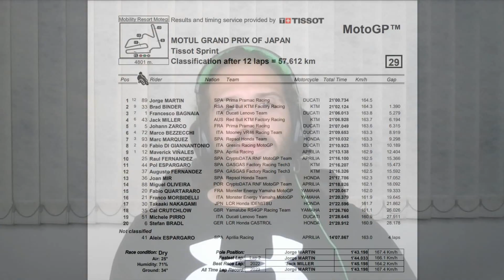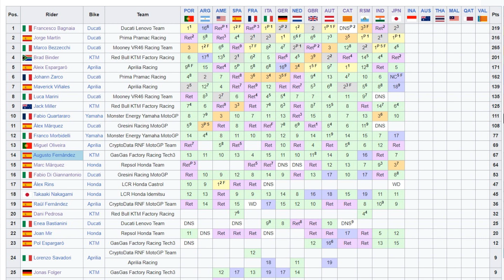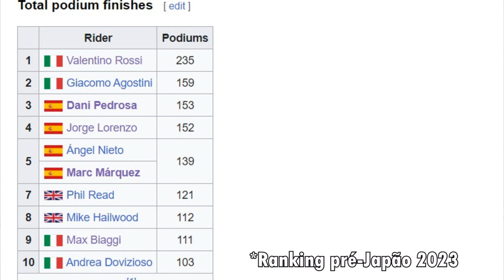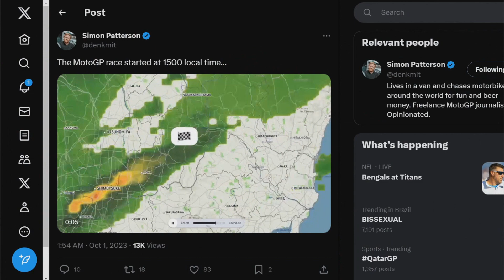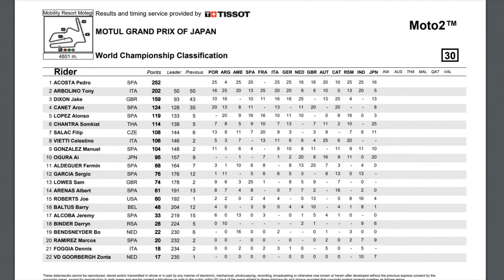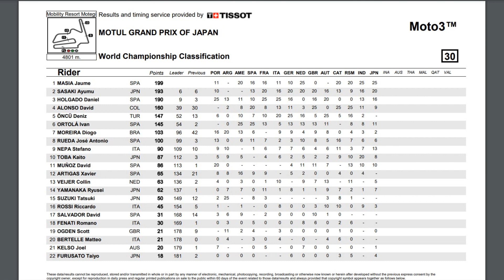MARTÍN DOMINA fim de semana no JAPÃO e se aproxima da LIDERANÇA da MOTOGP | FullGas Podcast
O GP do Japão deixou um gostinho de "quero mais", mas foi mais uma prova na qual Jorge Martín mostrou que é o piloto mais perigoso do momento no mundial de MotoGP. E no molhado. Confira a análise!

(Sim, o áudio nesse ficou ruim. Tive um problema com o headset. Mil perdões)

Nova intro feita pelo amigo Wandelin de Souza Parada. Valeu!